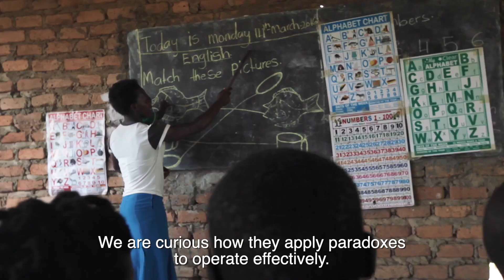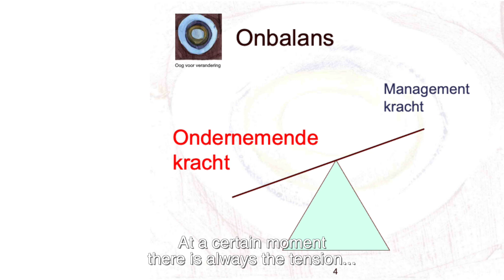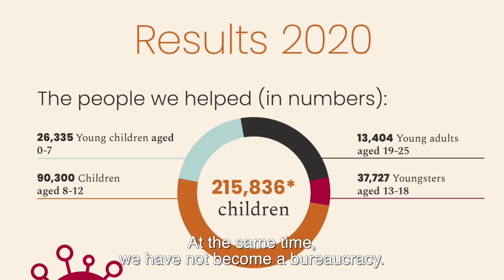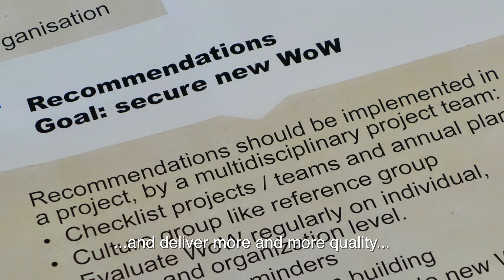Paradox ondernemerschap-beheersing bij Red een Kind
Niet kiezen maar allebei doen. Dan ga je op de turbostand ha ha". De voormalige COO en CEO van Red een Kind over de kracht van de paradox. Red een King toekomstbestendig maken. Dat was het doel van de verandering die ik enige tijd geleden heb begeleid.

Red een Kind was ijzersterk in ondernemen. Maar ontbeerde een goede beheersing om bestendig te kunnen blijven ondernemen. De paradox ondernemen - beheersen bleek de sleutel voor de toekomst.

Een korte voorvertoning van een video die @TheParadoxAcademy samen met @WoW-consult binnenkort publiceert. Aan het woord: Andries Schuttinga (CEO Red een Kind, destijds COO) en Leo Visser (CEO Dorcas, voormalig CEO Red een Kind).